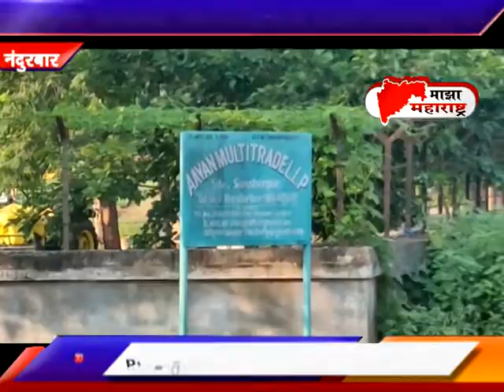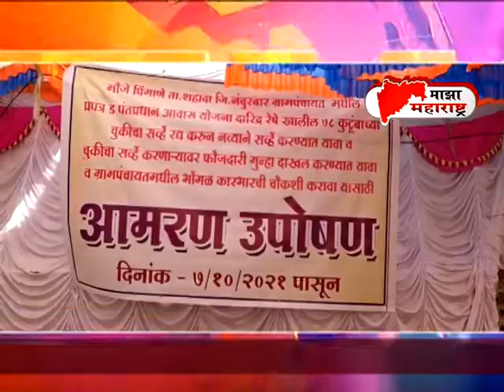09 10 2021 Maza Maharashtra News